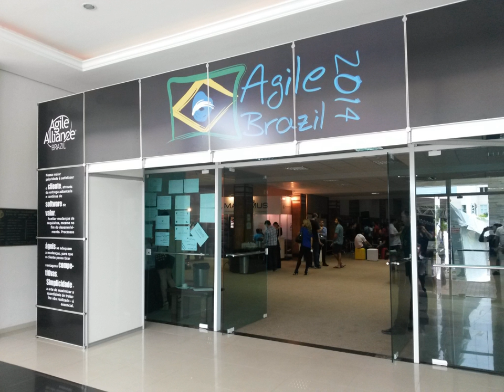Agile software development | Wikipedia audio article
00:01:02 1 History
00:03:41 2 The Manifesto for Agile Software Development
00:03:54 2.1 Agile software development values
00:06:29 2.2 Agile software development principles
00:07:55 3 Overview
00:08:04 3.1 Iterative, incremental and evolutionary
00:09:19 3.2 Efficient and face-to-face communication
00:11:00 3.3 Very short feedback loop and adaptation cycle
00:11:36 3.4 Quality focus
00:12:20 4 Philosophy
00:13:28 4.1 Adaptive vs. predictive
00:15:45 4.2 Agile vs. waterfall
00:17:45 4.3 Code vs. documentation
00:19:54 5 Agile software development methods
00:21:23 5.1 Agile software development practices
00:23:10 5.2 Method tailoring
00:25:02 5.3 Large-scale, offshore and distributed
00:27:32 5.4 Regulated domains
00:29:16 6 Experience and adoption
00:30:13 6.1 Measuring agility
00:30:39 6.1.1 Internal assessments
00:31:22 6.1.2 Public surveys
00:32:41 6.2 Common agile software development pitfalls
00:33:17 6.2.1 Lack of overall product design
00:34:22 6.2.2 Adding stories to an iteration in progress
00:35:35 6.2.3 Lack of sponsor support
00:36:19 6.2.4 Insufficient training
00:36:53 6.2.5 Product owner role is not properly filled
00:37:40 6.2.6 Teams are not focused
00:38:11 6.2.7 Excessive preparation/planning
00:38:56 6.2.8 Problem-solving in the daily standup
00:39:38 6.2.9 Assigning tasks
00:40:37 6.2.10 Scrum master as a contributor
00:41:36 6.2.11 Lack of test automation
00:42:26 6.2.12 Allowing technical debt to build up
00:43:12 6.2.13 Attempting to take on too much in an iteration
00:43:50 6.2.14 Fixed time, resources, scope, and quality
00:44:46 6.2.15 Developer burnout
00:45:05 7 Agile management
00:48:17 7.1 Applications outside software development
00:51:17 8 Criticism
00:53:39 9 See also

- Socrates

SUMMARY
Agile software development is an approach to software development under which requirements and solutions evolve through the collaborative effort of self-organizing and cross-functional teams and their customer(s)/end user(s). It advocates adaptive planning, evolutionary development, early delivery, and continual improvement, and it encourages rapid and flexible response to change.The term agile (sometimes written Agile) was popularized, in this context, by the Manifesto for Agile Software Development. The values and principles espoused in this manifesto were derived from and underpin a broad range of software development frameworks, including Scrum and Kanban.There is significant anecdotal evidence that adopting agile practices and values improves the agility of software professionals, teams and organizations; however, some empirical studies have found no scientific evidence.